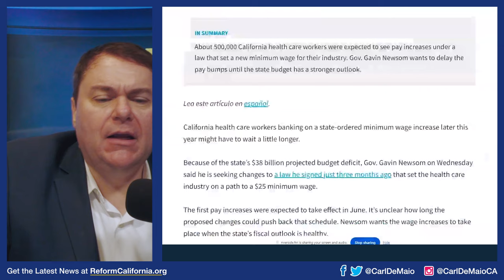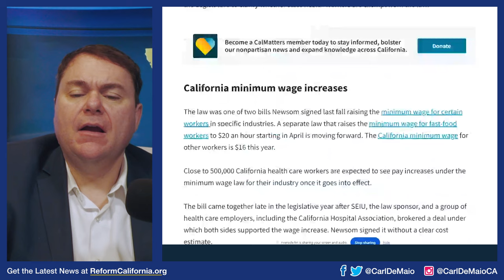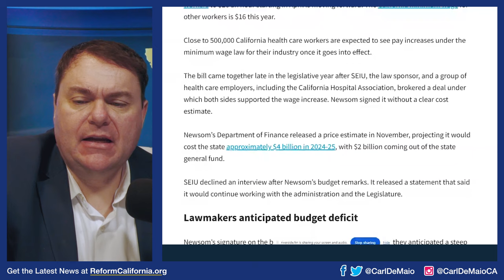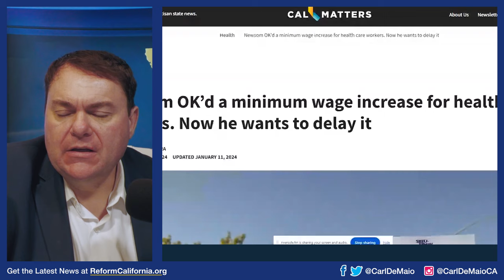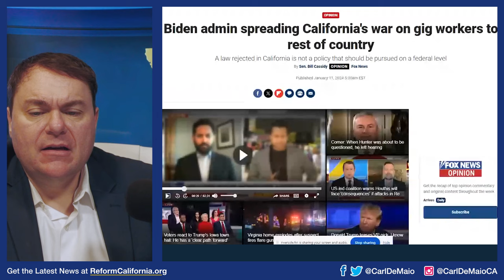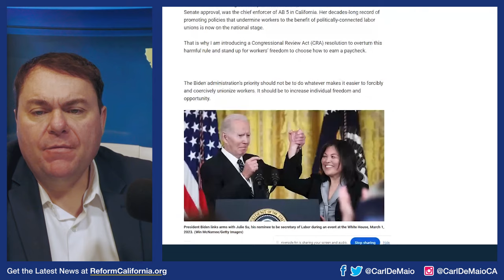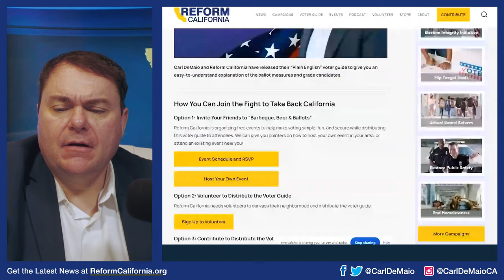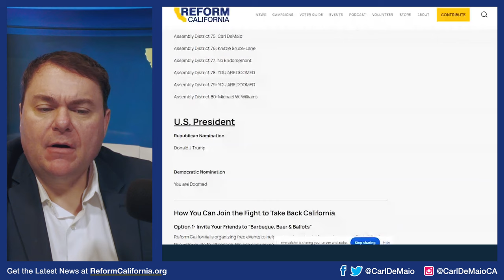CA to Temporarily Delay a Law to Spike Your Healthcare Costs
HEALTHCARE COST SPIKE DELAYED: Some rare good news today for Californians, as you may not have to pay us much for healthcare this year as we thought! Find out what's happening and join the fight to make California affordable again — WATCH!